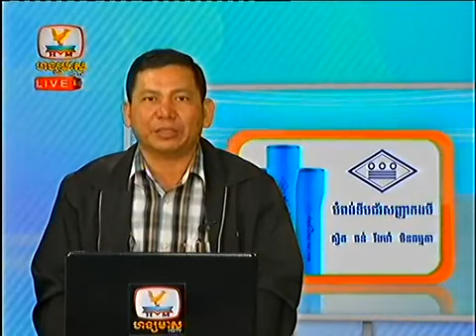HM HDTV Daily News,Accident News,Hot News on 21 Jan 2014 Part8_8END